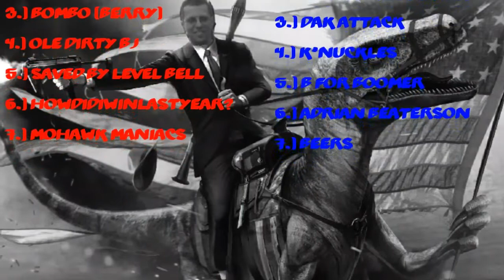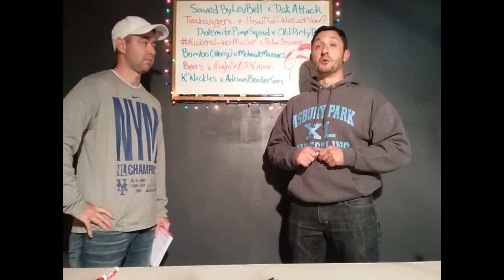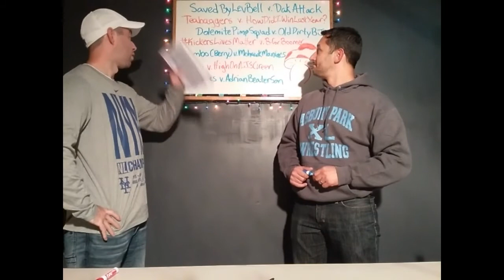KFC Ep 5